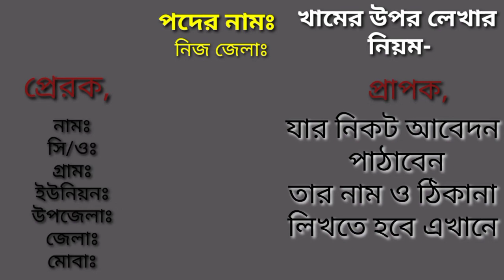খামের উপর লেখার নিয়ম চাকরির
সম্মানিত বন্ধুগণ আসসালামুআলাইকুম,খামের উপর লেখার নিয়ম চাকরির ।

সরকারী চাকরির আবেদন পত্রে যেখাবে লিখে আবেদন পত্র পাঠাতে হয় তার নিয়ম।
আমাদের এই ভিডিও টি কেমন হয়েছে কমান্ড বক্সে জানাবেন এবং বাংলার জব নিউজস চ্যানেল টি সাবস্কাইব করবেন। সকলকে ধন্যবাদ।